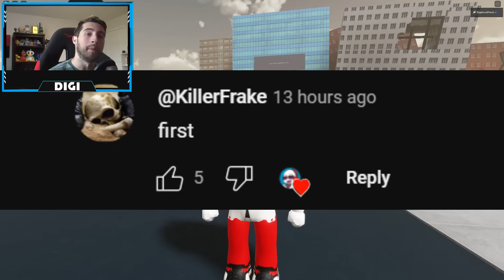How to get SCIENTIST TV MAN and MORE! in STRANGE TOILET MORPHS (UPDATE 12.5) - Roblox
I'll be showing you guys How to get SCIENTIST TV MAN and MORE! in STRANGE TOILET MORPHS (UPDATE 12.5)!